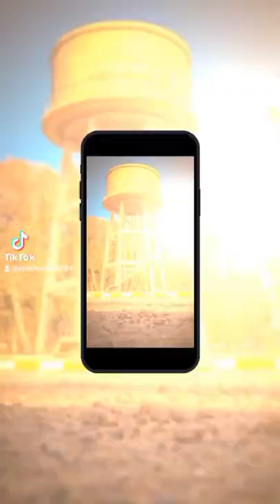whether | TPS colony | muzaffergarh | homeland | my home my city | wapda colony | Pakistan | Punjab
assalamualaikum everyone
this video include some beautiful pictures of thermal power station colony muzaffergarh ❤️